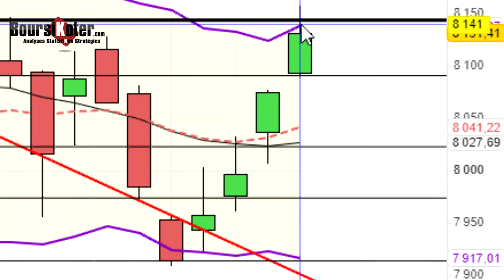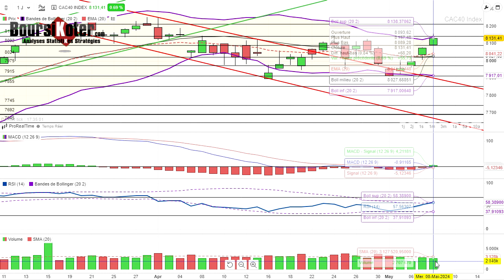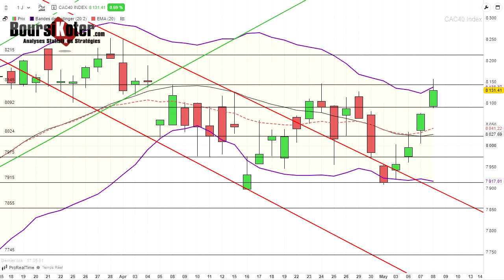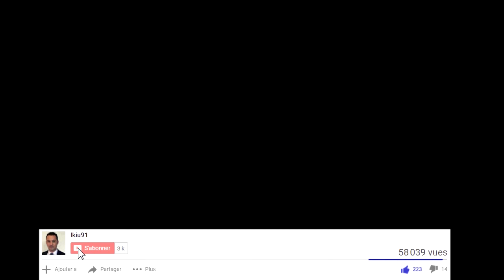CAC 40 Analyse technique du 08-05-2024 par boursikoter